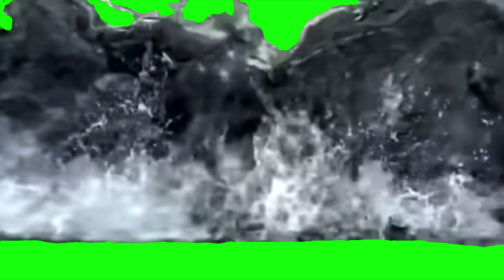Top 20 Free Green Screen effects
green screen effects free no copyright,
green screen transitions effects,
green screen footage,
effects,